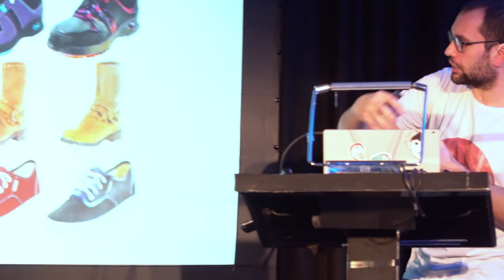Entrevista con Eduardo Matallanas | Singularity Tech Day 2019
Eduardo Matallanas, AI Team Lead en Plain Concepts UK, comparte su opinión sobre su participación en la primera edición del Singularity Tech Day y su charla.